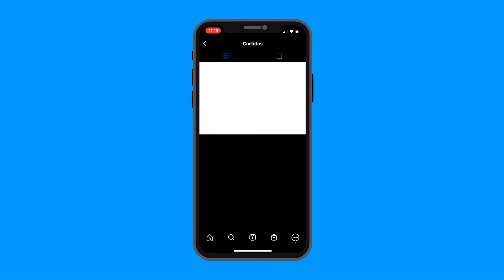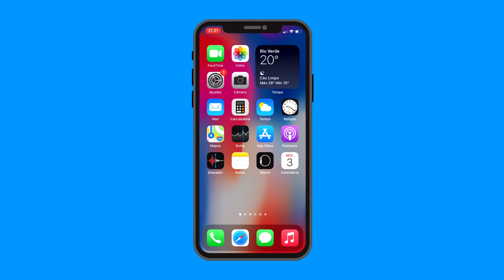Como ver fotos que você curtiu no Instagram